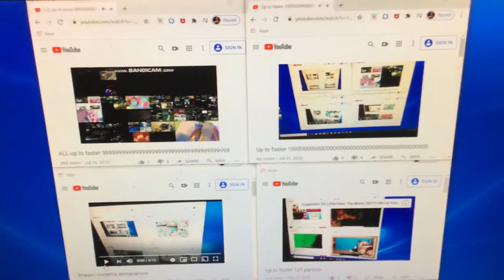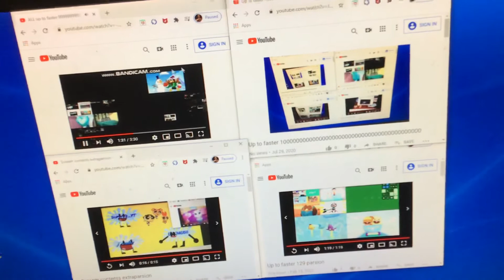Up to faster 999999999999999999999999999999999999999999